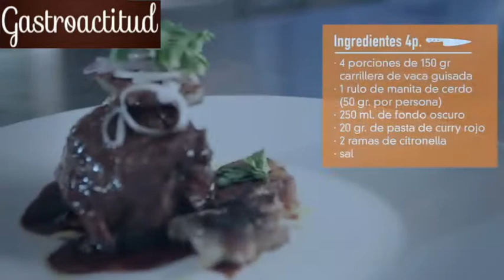Cocina de regeneración y ensamblaje: una solución práctica